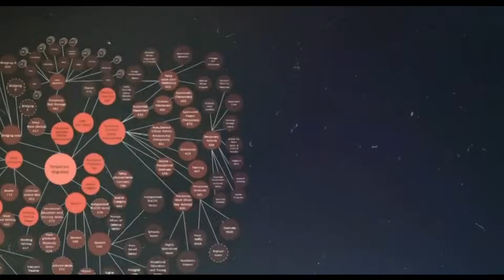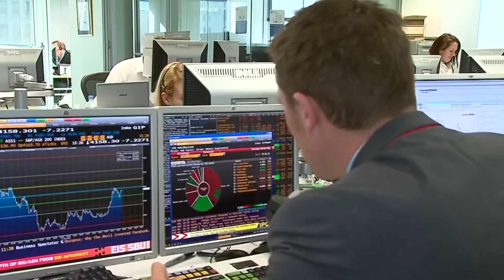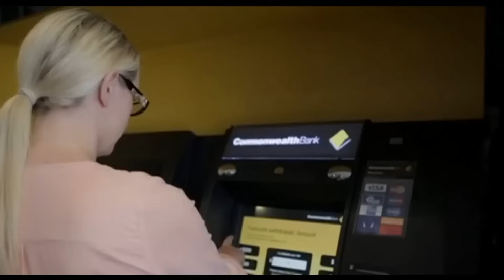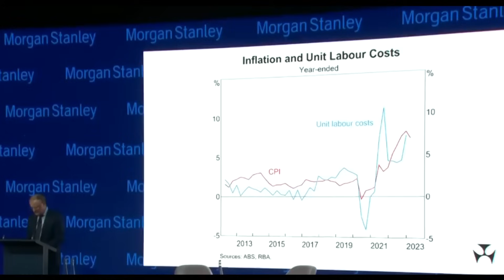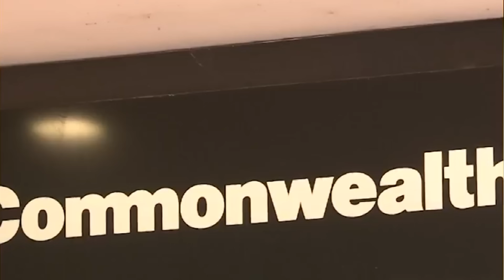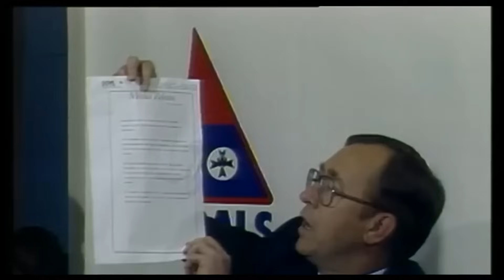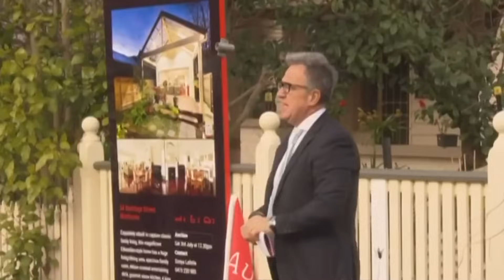TIN ÚC CHÂU 1PM - 21/09/2023 - Chương trình di dân: dự kiến sẽ tiếp tục tăng vọt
Tin chính trong TIN ÚC CHÂU 1PM - 21/09/2023

1.Chương trình di dân: dự kiến sẽ tiếp tục tăng vọt dưới thời chính phủ Lao Động
2.Úc tiếp tục được xếp hạng tín nhiệm ở mức cao nhất là AAA
3.Tứ trụ ngân hàng cần phải giải thích lý do vì sao đã đóng cửa hàng loạt chi nhánh ngân hàng
4.Hầu hết các ngân hàng đã tạm dừng kế hoạch đóng cửa các chi nhánh tại vùng nông thôn
5.Người sáng lập chuỗi nhà thuốc tây Terry White tuyên bố về hưu
6.Thị trưởng từ các điểm nóng du lịch để mắt đến thuế đánh vào Airbnb - tương tự như quyết định của Victoria